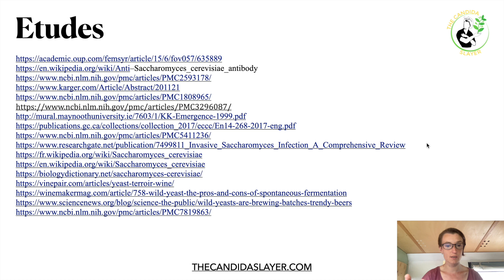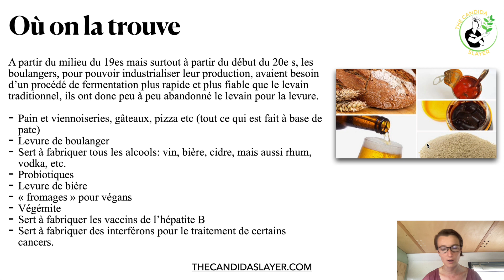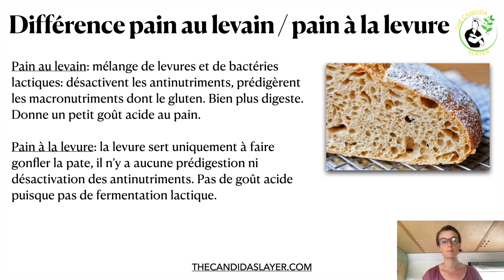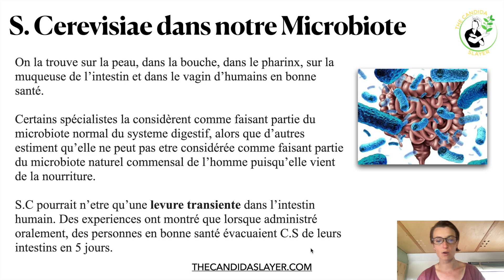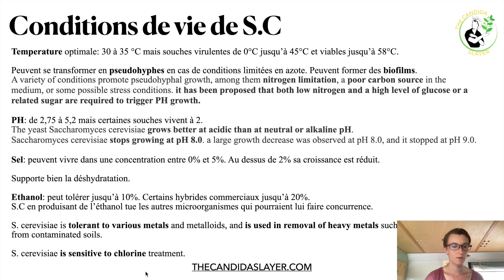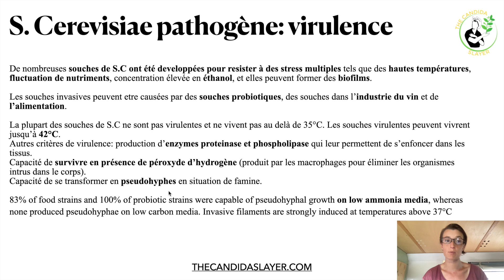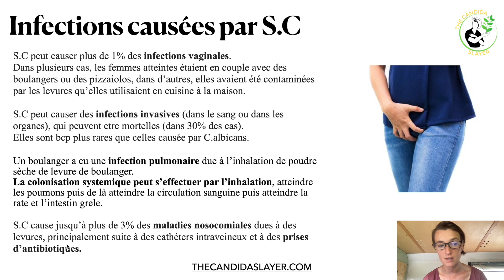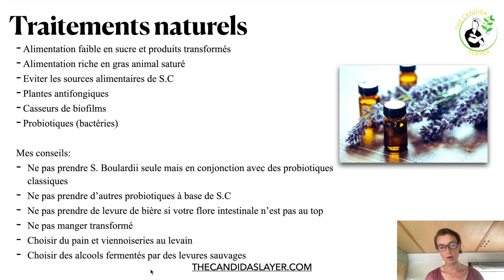Les Dangers de la levure Saccharomyces Cerevisiae, cause d'infections fongiques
Dysbiose, SII, Intestin poreux, Crohn, infections intestinales et vaginales: Les Dangers de la levure Saccharomyces Cerevisiae, cause d'infections fongiques. Déroulez le menu pour plus d'infos ⬇️

Rejoignez mon PROGRAMME D'ACCOMPAGNEMENT COMPLET pour vous débarrasser de vos problèmes digestifs: intestin poreux, dysbiose, candidose, SIBO, intestin irritable, rectocolite, gastrite, gastroparésie, RGO etc:

Pour réserver une CONSULTATION de naturopathie pour des problèmes digestifs tels que intestin poreux, dysbiose, candidose, SIBO, intestin irritable, rectocolite, gastrite, gastroparésie, RGO,  etc,

Retrouvez tous mes articles sur la santé au naturel sur mon blog

Je suis naturopathe spécialisée dans la santé du système digestif mais pas que! Le principe de la naturopathie est que l'on prend en compte le corps dans son ensemble pour le ramener à la santé.

00:00 Introduction
00:28 Mes sources
00:38 Qu'est ce que Saccharomyces Cerevisiae?
02:03 Où la trouve-t-on?
05:03 Différences pain au levain et pain à la levure
11:22 Différences vin à la levure sauvage et vin à la levure d'élevage
20:03 Saccharomyces Cerevisiae dans notre microbiote
20:02 Nous avons un MYCObiote
25:17 Conditions de vie de Seccharomyces Cerevisiae
29:26 Saccharomyces Cerevisiae peut être pathogène
32:53 Ce qui la rend virulente
35:07 Personnes à risque d'être infectées
37:24 Les causes des infections
39:01 Impliquée dans la maladie de Crohn
40:20 Infections causées par Saccharomyces Cerevisiae
41:23 Saccharomyces Boulardii
43:04 Traitements allopathiques
44:53 Traitements naturels